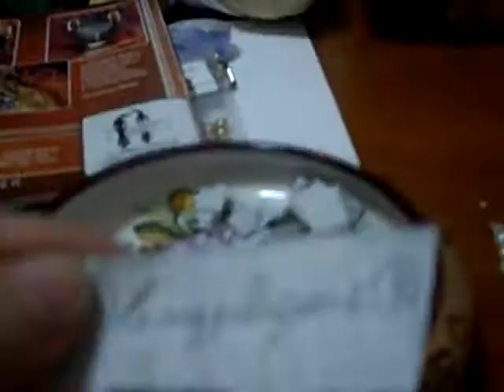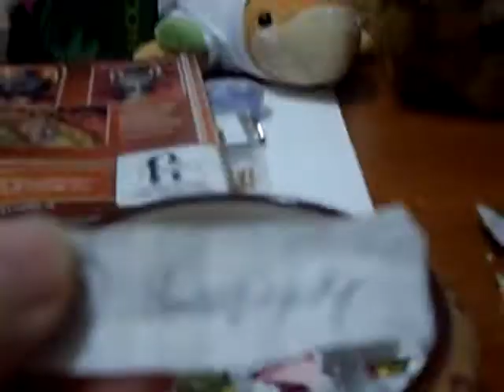ESTRAZIONE PRIMO GIVEAWAY SU YOU TUBE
Prima cosa scusatemi se dico GIVEAWAY apposto di GHIVEUEI non lo so pronunciare.
Le vincitrici sono 2 mi raccomando contattatemi x i vostri recapiti
Primo premio è stato vinto da VirgyBijoux con il numero 7 vinci orecchini a forma di rombo con perle in vetro,e anello di swarovski con base mezzi crestalli.

Seconda vincitrice quindi secondo premio vince Misspsyky  vinci l'anello in swarovski con lavorazione S. Petersburg.
 aspetto i vostri recapiti in privato sabato ci sarà la spedizione scusatemi il video veloce come sempre ho il problema del pc che non mi carica i video.